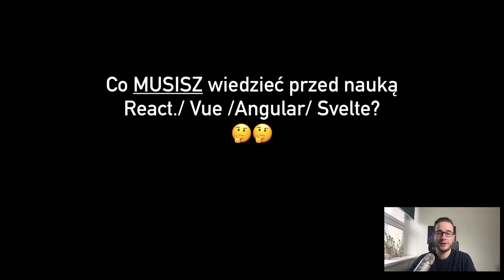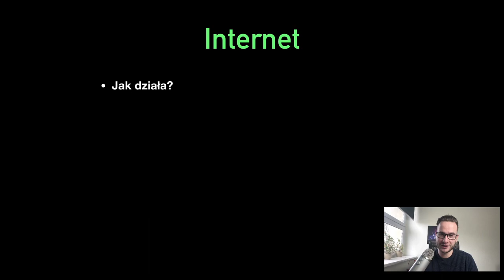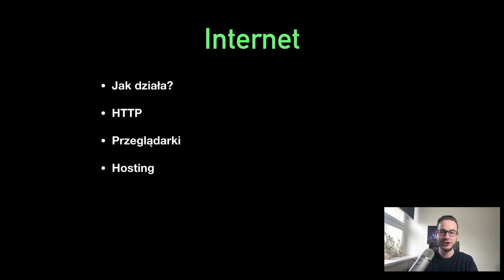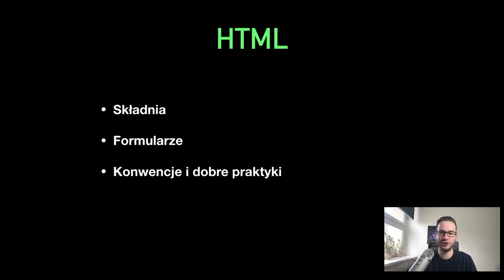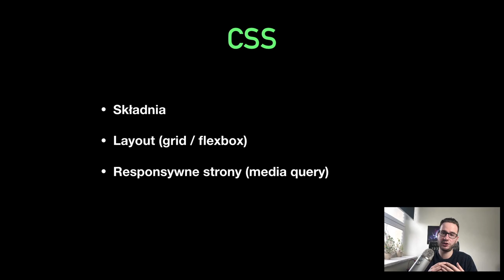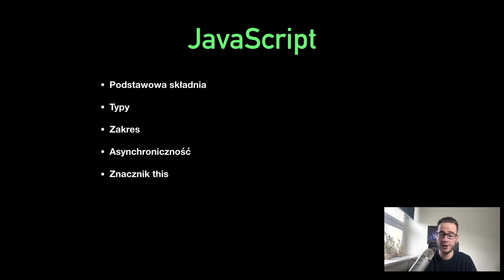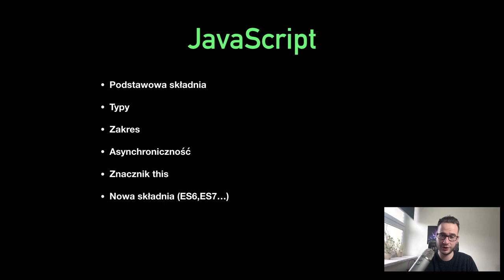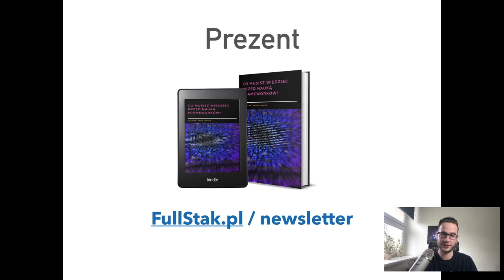🍀Co MUSISZ wiedzieć przed nauką frameworków React / Vue / Angular / Svelte?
Sporo ludzi "rzuca się" na naukę programowania w konkretnym frameworku bez elementarnej wiedzy na tematy poboczne. W tym nagraniu mówię o podstawach HTML CSS JS, które moim zdaniem należy zrozumieć zanim zacznie się korzystać z takich narzędzi jak React AngularJS czy Vue.